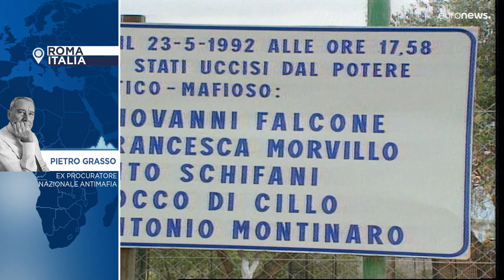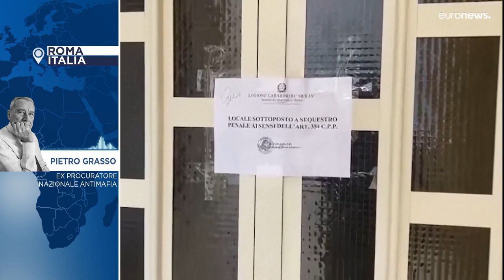Pietro Grasso: "L'arresto di Messina Denaro non è la fine della lotta alla mafia"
L'ex procuratore nazionale antimafia avverte che nonostante l'arresto del boss la mafia si riorganizzerà